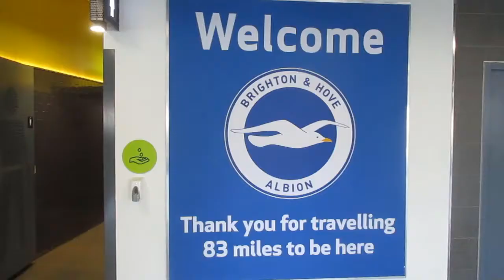6 POINTS OFF BOTH NORTH LONDON CLUBS AWAY FROM HOME I SPURS VS BRIGHTON VLOG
6 points off both north London  clubs away from home I Spurs vs Brighton vlog here is my match vlog between Tottenham hotspur aka spurs  and Brighton and hove Albion  i hope you in enjoy it ...